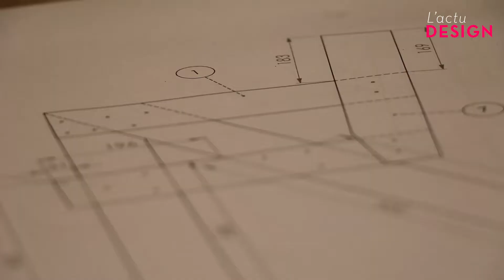On a testé le mobilier design DIY avec MakerBox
Le « do it yourself », ou DIY pour les intimes, est un phénomène bien installé en France et rares sont les secteurs ignorés du mouvement. Le design n’échappe bien sûr pas à cette tendance… Pour ceux qui souhaitent s’initier à la fabrication d’objets contemporains (borne d’arcade, skate…), il est possible de se faire accompagner par des professionnels. La startup MakerBox propose ainsi des boîtes-cadeaux qui ouvrent la porte de différents fablabs à travers la France.
Un de ces sésames permet de fabriquer le fauteuil en bois Scala au sein du fablab ICI Montreuil (93). Accompagné d’un expert, en l’occurence la jeune designer Barbara Balland, vous pourrez réaliser ce fauteuil de vos mains en une petite journée et repartir avec. Un premier pas dans l’univers des makers facile et enrichissant.

Makerbox LaScala, 199€.